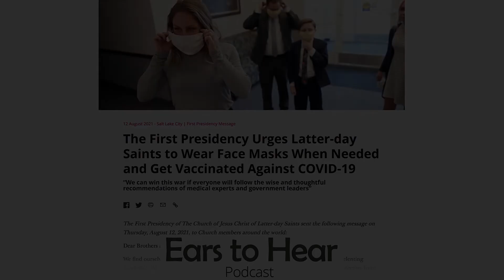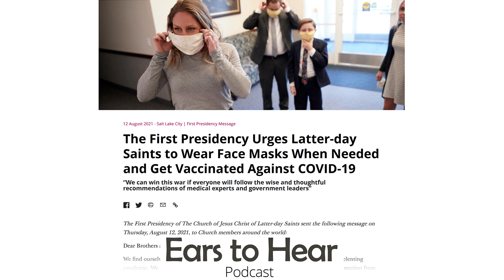Ears to Hear Podcast 45 - The First Presidency Vaccine Message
"These are the times that try men's souls. "
-Thomas Paine

In this special edition we discuss the First Presidency message stating their desire to  "Urge individuals to be vaccinated". There is allot of talk and debate on the subject, the warriors three give their hot take on the message in detail.
-Walk as children of the light

We are also on SoundCloud, iTunes, and Rumble!